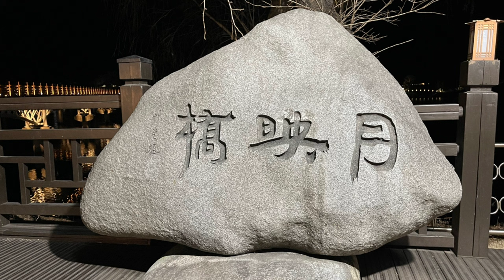(BGM)더 늦기 전에 : 한국의 전통 풍경_안동과 단양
▪ 제목 : 더 늦기 전에
▪ 작사 : 트위티(가사는 자막에)
▪ 작곡 : 트위티
▪ 장르 : 크로스오버
▪ 주제 : 향수병, 파랑새증후군, 그리움

안동의 자연풍경과 한옥을 담은 사진과 저의 자작곡을 담아 영상을 만들어봤습니다.
 2박3일간 가족여행으로 안동과 단양을 다녀왔는데요. 겨울이라 매우 한적하고 쓸쓸해 보이는 도산서원이었지만 천천히 걸으며 사색하기에 참 좋은 곳이었고, 새소리도 많이 들을 수 있어서 좋았어요. 월영교에서는 야경이 근사했지만 밤이라 너무 추워서 정자까지 가지도 못하고 되돌아왔답니다. 그래도 집으로 돌아오는 길에 단양의 "카페산"에서 따뜻한 차와 멋진 풍경도 감상하다보니 추위도 잊을 만큼 좋은 추억이 되었습니다.

▪ Title: Before It's Too Late
▪ Composed by: Tweety
▪ Genre: Crossover
▪ Topic: Homesickness, Bluebird-syndrome, Longing

I made a video with pictures of Andong's natural scenery and hanok and my own songs.
I went to Andong and Danyang for a family trip for 2 nights and 3 days. Dosanseowon Confucian Academy looked very lonely and lonely because it was winter, but it was a great place to walk slowly and think, and it was good to hear the sound of birds. The night view at Wolyeonggyo Bridge was wonderful, but it was so cold at night that I couldn't even go to the pavilion and came back. Still, on my way home, I enjoyed warm tea and wonderful scenery at Cafe Mountain in Danyang, and it became a good memory to forget the cold.